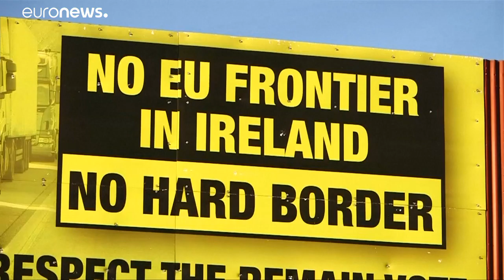Az ír kormányfő a brexitről: "eléggé önpusztító döntés"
Leo Varadkar Davosban adott interjút az Euronews-nak.…